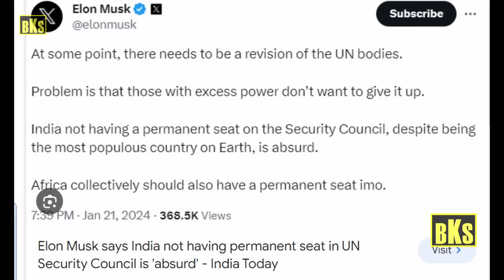கொளுத்திப் போட்ட Elon Musk | பற்றி எரியும் We Want India கோஷம் |Tamil | Bala Somu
இந்தியாதான் வேணும் கொளுத்திப் போட்ட Elon Musk |
பற்றி எரியும் We Want India கோஷம்